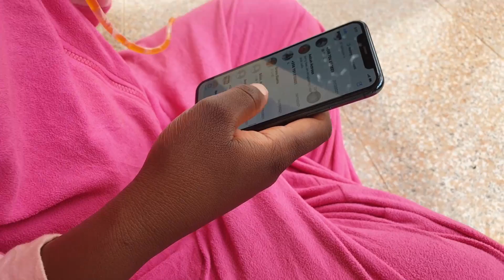THE DRINK | FUNNY COMEDY VIDEO BY FUNNY DITEPUs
FUNNY VIDEO | COMEDY | FUNNY | FUNNY MOVIE | FUNNY VIDEOS